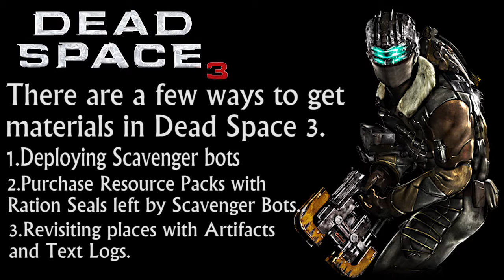Dead Space 3 - Get tons of materials in Chapter 10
Although this is a quite old game, I wanted to show you a tip to exploit the ways to get Materials in New Game + during Chapter 10, specially in Pure Survival and Hardcore modes, where you need them the most.

You`ll get plenty of materials, Med Packs and Stasis Packs by doing this for a few hours (if you`re patient). I recorded the whole process to show it can be done, but you can skip to the last part by going to 11:15.

If you aim to upgrade your EVA Suit to the maximum, here`s the materials you need:

Tugsten: 590
Semiconductor: 3105
Scrap Metal: 6950
Somatic Gel: 1875
Transducer: 3200

Hope this helps you. If it does, please like.